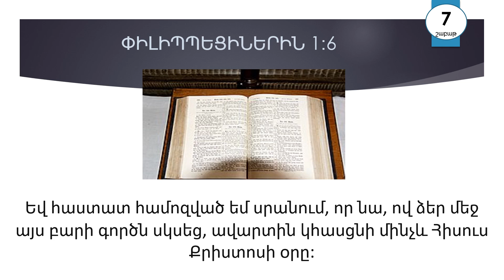Փետրվար 16 - Աստվածաշունչն Ամեն Օր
Ունկնդրեք նաև «SG Կիրառական Աստվածաբանություն (SGԿԱ)» կայքում